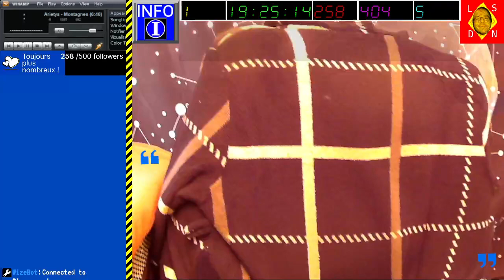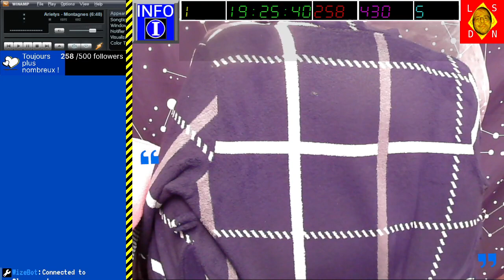[13-07-2024] Arx Fatalis - Mauvaise fin précipitée [LSDN]